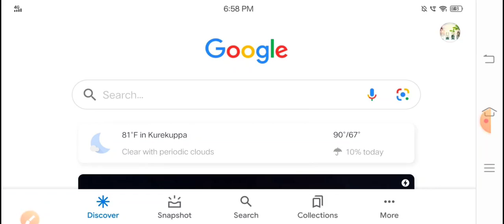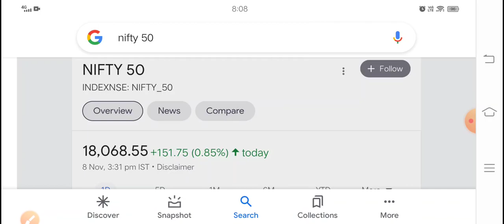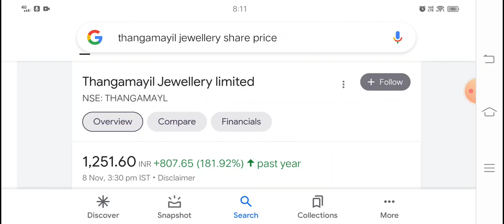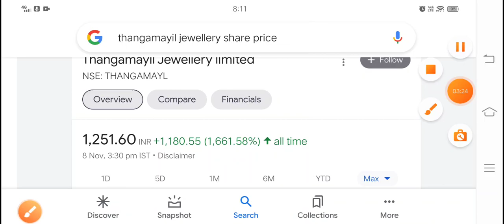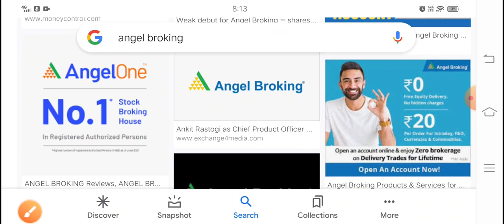Titan part 2 कम समय में ज्यादा मुनाफा वाला शेयर Thangamayil Jewellery